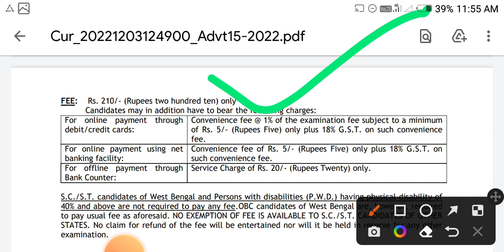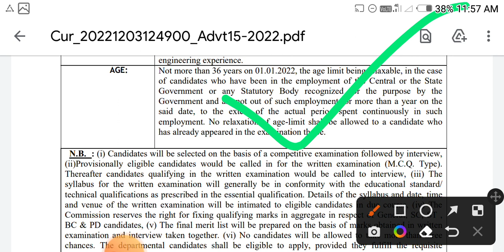psc new notification 2022 | psc new vacancy 2022| psc latest update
psc new notification 2022 | psc new vacancy 2022 | psc latest update | psc new update

Wbpsc Clerkship New Recruitment 2022
Wbpsc Clerkship Final Results
Wbpsc Miscellaneous waiting list
Wbpsc Clerkship Non Joining List
Wbpsc Miscellaneous Non Joining List
Wbpsc Icds Final Results
Wbpsc KPS New Vacancy 2022
wbpsc Clerkship new notifications
psc2022
psc clerkship new vacancy 2022
pscfoodsicaseupdate
wbpsc clerkship update
pscnewnotification2022
pscclerkship2022notification
pscnewvacancy2022
food si
psc login
wbpsc
psc clerkship result pdf
wbpsc upcoming recruitment 2022
psc admit card
pscwbonline
wbpsc new notification
food si new notification
pscnewnotification
food si new
job noti fications
food si recruitment 2022 syllabus
food si recruitment 2022 west bengal
food si recruitment 2022 form fill up
wbpsc kps recruitment
wb kps new vacancy
wbpsc kps recruitment 2022
wb kps new notification 2022
wb kps syllabus
wbssc kps previous year question paper
wbpsc new notification 2022
wbpsc
psc miscellaneous new
new notification clerkship
new notification psc clerkship
clerkship new
foodsi
clerkship syllabus
psc clerkship recruitment 2022
psc clerkship latest update
wbpsc clerkship result
ssc
pscclerkshipnewvacancy
wbcs prelims 2023
psclatestnews
clerkship descriptive topic
wbpsc clerkship descriptive paper
psc clerkship main book
psc clerkship main exam previous year question paper
psc_new_vacancy
pscclekrship2019
icdsinterviewdate
psclatestnotification
foodsicase
wb psc clerkship new vacancy notification
wb psc clerkship new vacancy update
wb psc clerkship preparation
foodsiupdate
pscnewupdate2022
pscrecruitment2022
clerkship2019
food supply job vacancy 2022
psc clerkship
job recruitment 2022
food assistant vacancy 2022
new psc clerkship
psc je new notification
clerkship new notification
wbpsc upcoming vacancy
pscnewnotification
kps new vacancy update